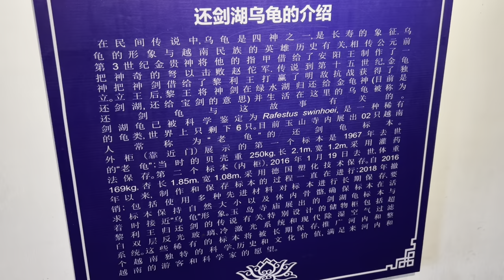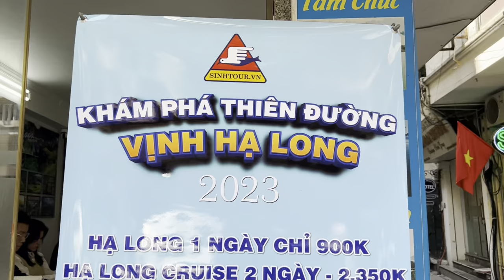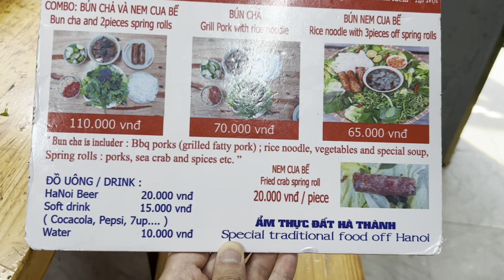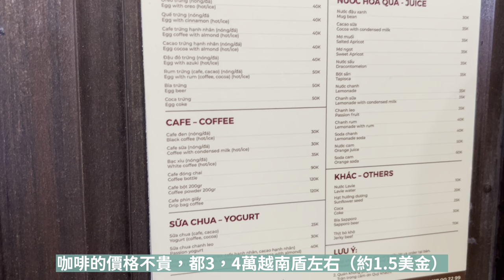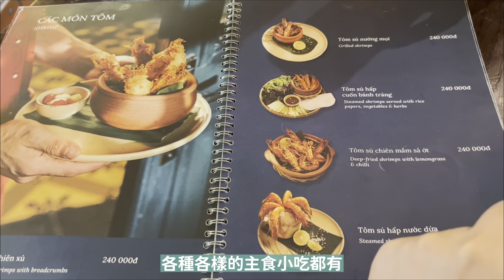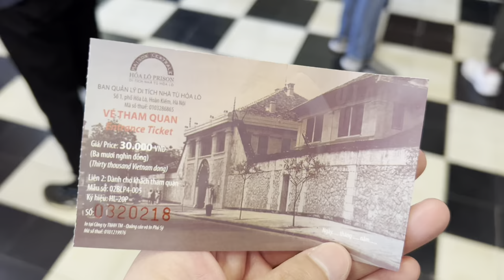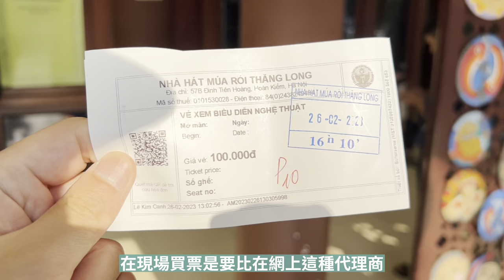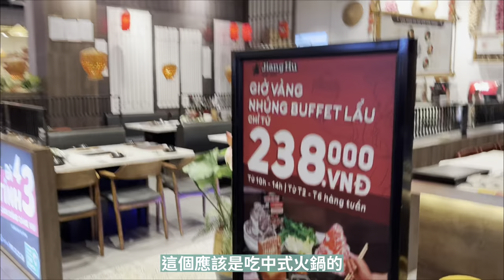【越南旅遊】河內比胡志明更好玩嗎？河內兩天一夜美食美景充實之旅全攻略・2023年越南自由行ep8・ HaNoi Trip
0:00 開場&影片內容介紹
0:43 逛河內還劍湖玉山寺遇到寫書法老人
5:29 閒逛河內老城區超熱鬧
8:21 河內三十六行街濃濃市井煙火氣息
11:06 河內網紅火車街遊覽遇怪人怪事
13:48 去歐巴馬也吃過的Bun Cha Dac Kim吃河內特色炭烤豬肉米線
16:50河內故宮昇龍皇城參觀遇好多local越南人
20:27 河內必吃Cafe Giang雞蛋咖啡，口感獨特
22:53 傍晚河內老城的路邊攤經濟太瘋狂
24:13 河內必吃Quan An Ngon裡吃晚餐，菜色好豐富
28:17 夜晚的河內散步，逛逛河內的夜市一條街
29:49 參觀仿巴黎圣母院而建的河內最古老大教堂
32:03 河內大教堂周邊閒逛，各種吃喝玩樂太熱鬧
33:28 參觀河內火爐監獄，斷頭台好可怕！
35:16 搭河內的公車去吃午飯，為什麼河內公車比胡志明先進很多？
35:39 去河內必吃牛肉粉Pho Thin吃午飯，和胡志明吃過的Pho完全不一樣
38:00 閒逛河內的某個公園，觀察下本地人的生活狀態
38:34 觀賞河內必看的水上木偶戲，水中木偶表演大開眼界
41:50 逛逛河內的Aeon Mall，體驗本地人的生活
44:45 最後一餐吃Net Hue越南中部料理結束越南之行
46:08 逛逛河內的Aeon超市，感覺和日本的簡直一摸一樣
46:52 影片結語，總結河內之旅